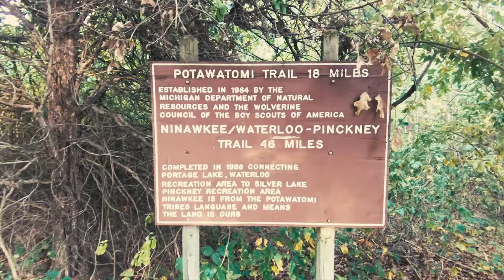Shelter & Sleep - Ultralight Gear Overview - Potawatomi Trail Solo Hike, Pinckney, MI - Sept 2019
Shelter & Sleep Gear Overview - 8:32
Thoughts on the Borah Gear Cuben Bug Bivy - 15:45

Shelter & Sleep Gear List:
Tarp: Hammock Gear Dyneema Flat Tarp
Cordage/guylines: Hammock Gear Reflective Guyline
Poles: Black Diamond Trail Ergo Cork
Stakes/pegs: MSR Groundhog (6)
Bivy/bug-net: Borah Gear Cuben Bug Bivy
Sleeping bag/quilt: Hammock Gear Burrow 20
Sleeping bag liner: Cocoon Silk Economy MummyLiner
Sleeping pad: Therm-a-rest NeoAir XTherm MAX
Pillow: Trekology Ultralight

Overview of my ultralight shelter and sleep systems during an overnight backpacking trip at Blind Lake off the Potawatomi Trail, Pinckney Recreation Area, MI; Sept 10-11, 2019. 11 miles, 2 days, and 1 night of hiking, backpacking, and camping.

Thinking of leaving a comment? Heed the old adage, "if you don't have something nice to say, don't say anything at all." I'm not getting paid for this.